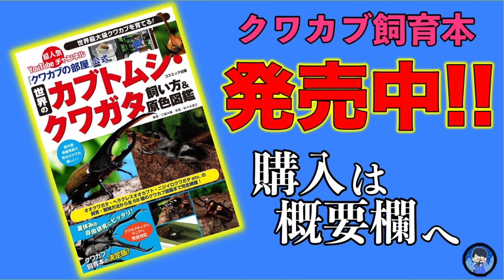関東最大級の昆虫ショップに大量のクワカブを持って行ったら２ヶ月ぶりの再会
◇生体販売↓
ヤフオクID【kpwlt54959】

◇ラインスタンプの購入↓
【第１弾】

◇楽曲提供元
【効果音ラボ】